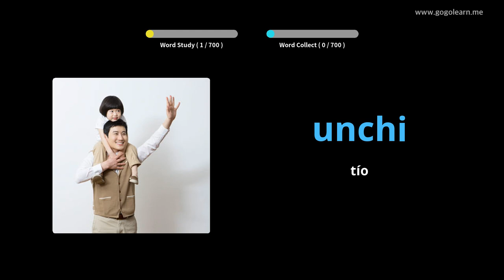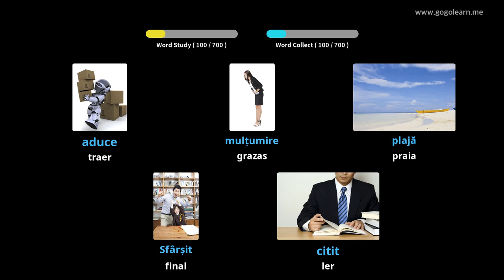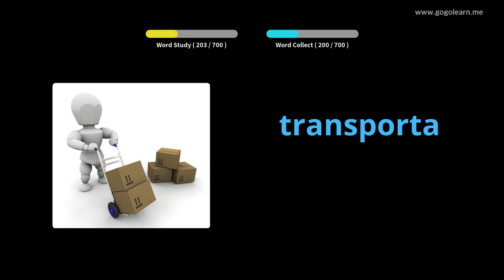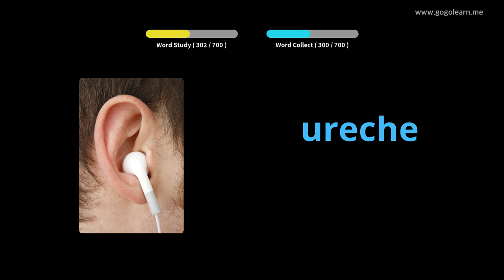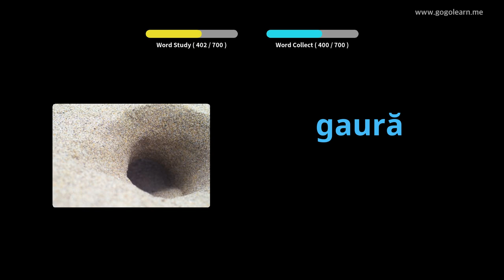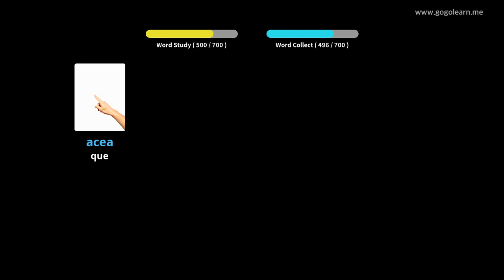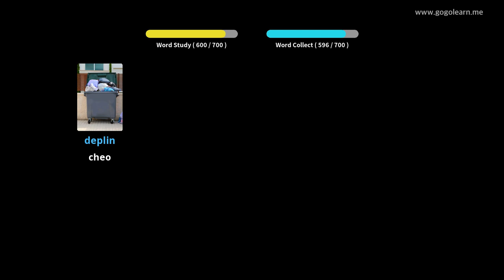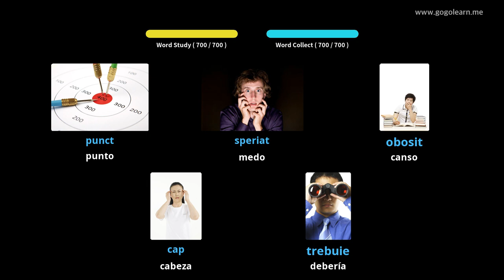Nenos de vocabulario romanés | Golearn